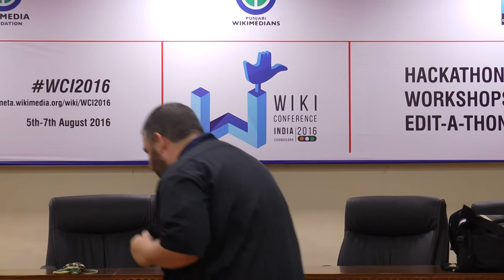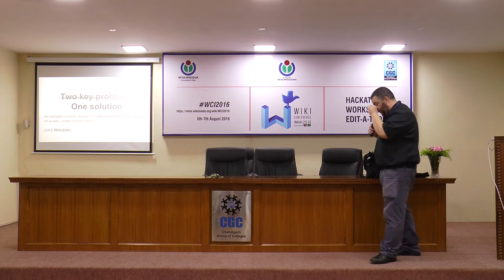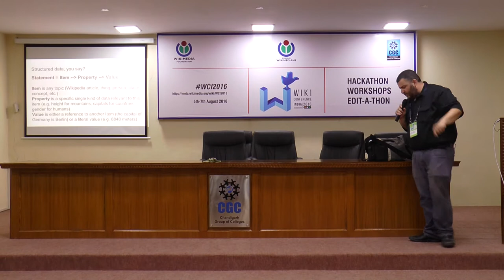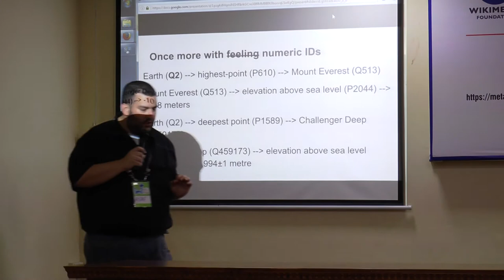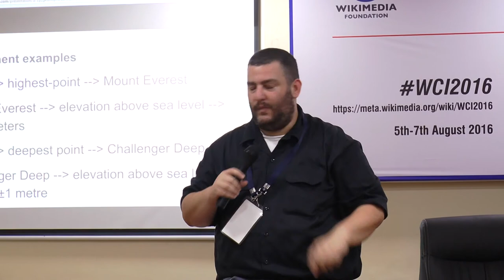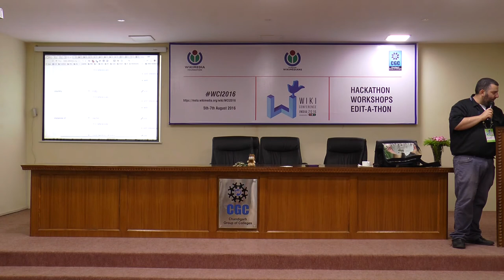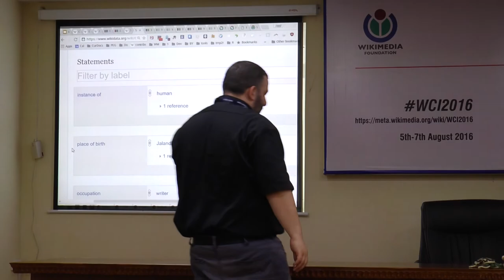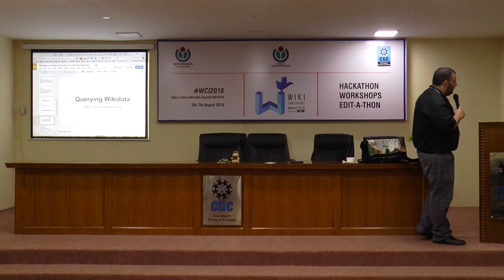Introduction to Wikidata by Asaf Bartov at WCI2016 - Part 1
Wikidata - A Gentle Introduction for Complete Beginners by Asaf Bartov during WikiConference India 2016